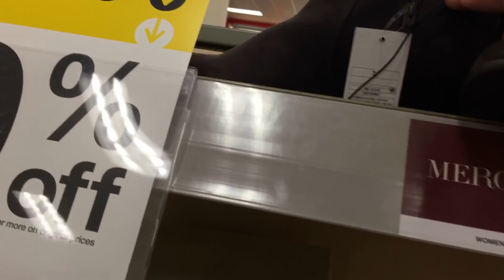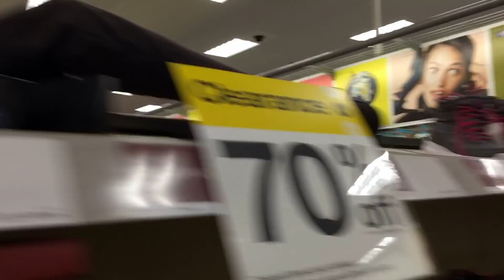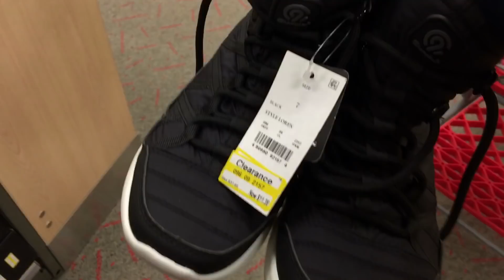Шопинг- ОБУВЬ НА КАЖДЫЙ ДЕНЬ - мой взгляд